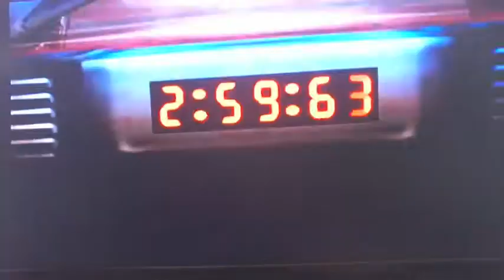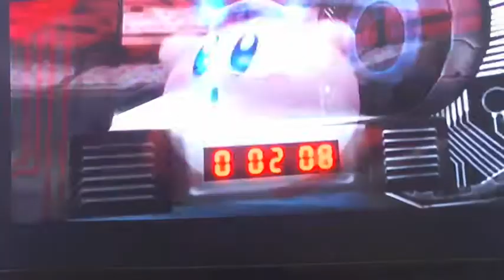Subspace wars ep1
it was the finals and a ship appeared